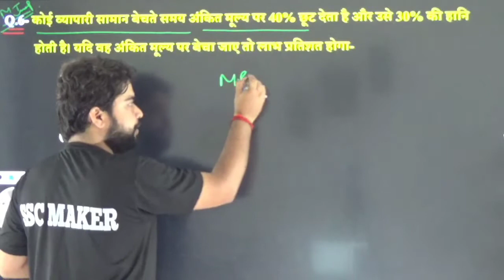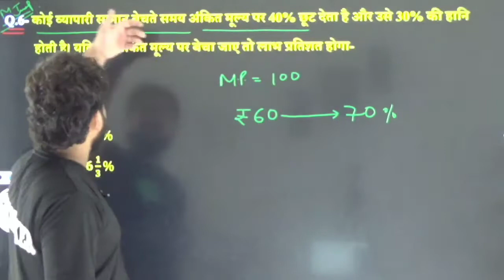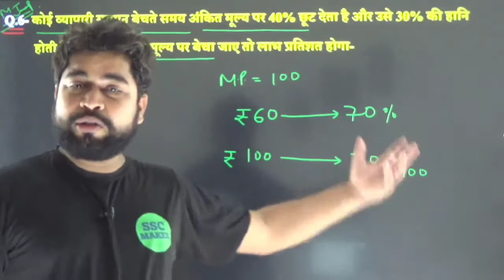Maths Short Tricks By Ajay Sir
Math for up police exam
Maths for lekhpal exam
Maths for delhi police exam
Maths for ssc cgl exam
Maths for ssc chsl exam
Maths for ssc cpo si exam
Maths for ssc mts & havaldar exam
Maths for ssc gd exam
Maths for up teacher exam
Maths for army exam
Maths for navy exam
Maths for air force exam
Maths important video
Maths question answer
Maths trik
Maths formula
Maths by Ajay Sir
Maths by ssc maker
Maths ssc maker video
Maths best teacher Ajay sir
Maths easy concept
Maths solving process
Maths solving methods
Maths previous year question
Maths for railway group d exam
Maths for railway exam
Maths 2022 question answer
Maths kaise solve kare
Maths solve karne ke aasan tarike
Maths kaise sikhe
Maths sikhne ke aasan method